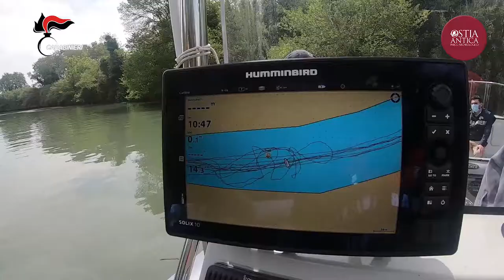Ostia Antica, scoperte tre colonne di marmo sul letto del Tevere